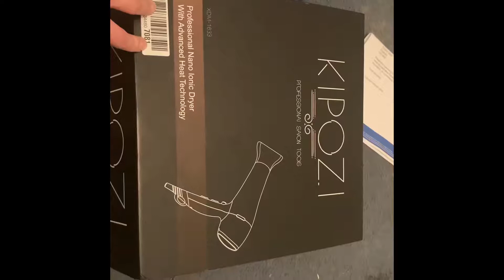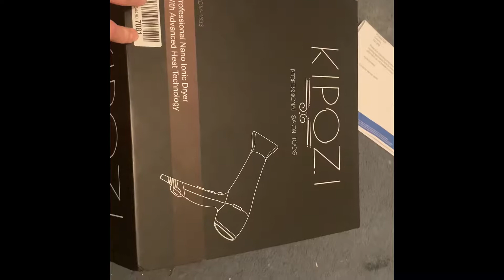MY SUPER CHILLED OUT EVENING